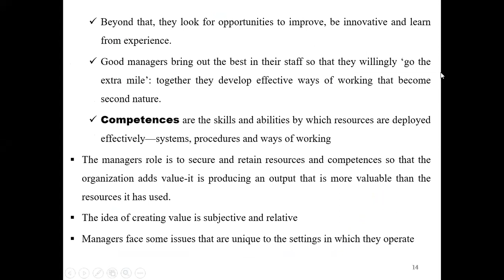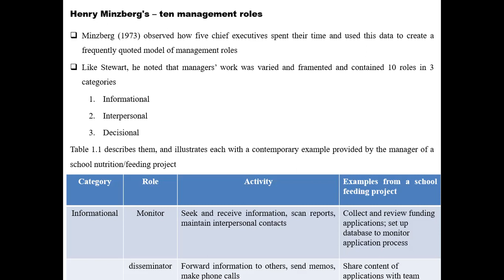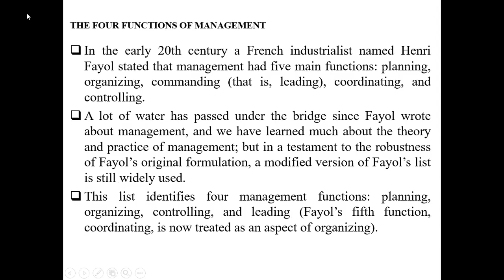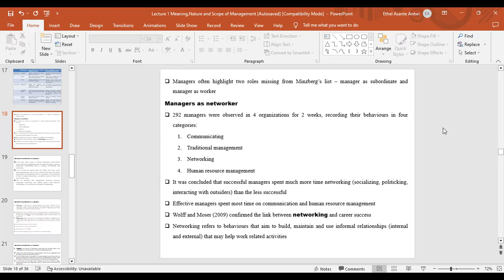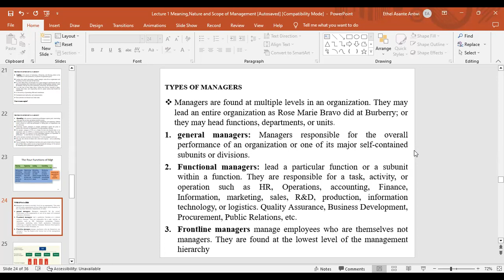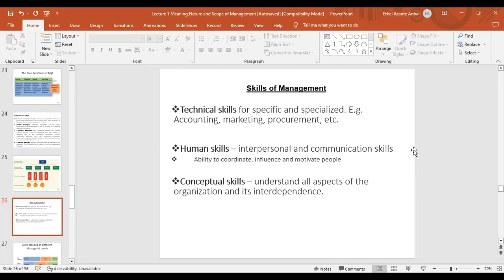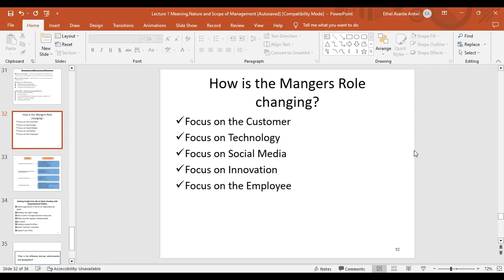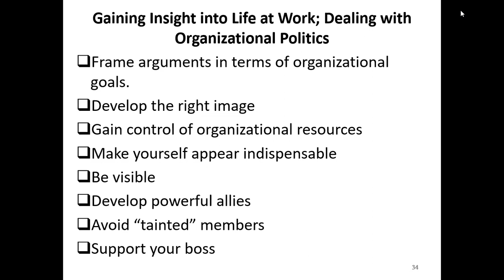Principles of management; Meaning, Nature and Scope of Management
To manage is to forecast and plan, organize, command, co-ordinate and control.—Henry Fayol
“Management is the art of getting things done through others and with formally organized groups.”—Harold Koontz
The art of getting things done through people.— Mary Parker Follet
Management is the art of knowing what you want to do and then seeing that it is done in the best and cheapest way.—F.W. Taylor
A Manager: it’s someone who gets things done with the aid of people and other resources (Rosemary Stewart (1967)
Management: it’s the activity of getting things done with the aid of people and other resources
As Wal-Mart’s founder Sam Walton was fond of saying, they can motivate “ordinary people to do extraordinary things